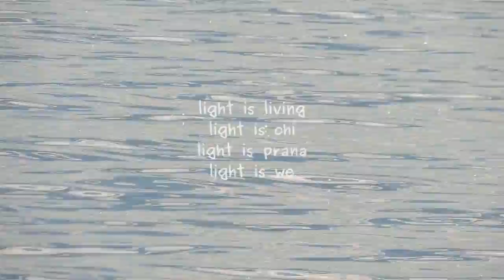Light Is We